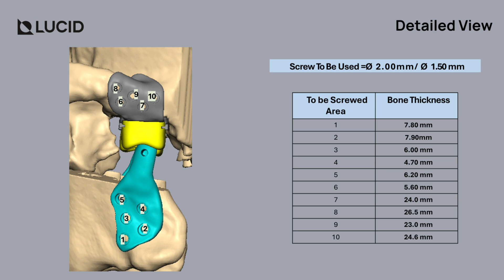Bilateral Total TMJ Replacement using Patient-Specific Implants | GDC Shimla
Surgeons at the Himachal Pradesh Government Dental College (HPGDC) in Shimla have successfully performed the state's first bilateral Total Temporomandibular Joint (TMJ) Replacement surgery. This pioneering procedure involved replacing both jaw joints of a 20-year-old patient suffering from TMJ ankylosis, which had severely restricted his mouth opening and caused significant discomfort. The surgery greatly improved the patient's quality of life, enabling better jaw function and reducing pain.